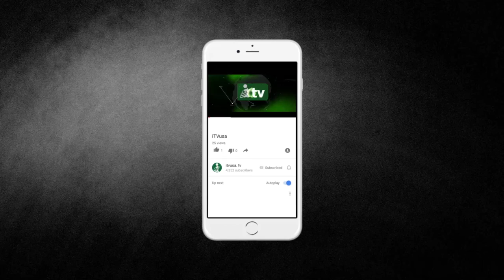Muhammad W Rahman D D S | iTVusa